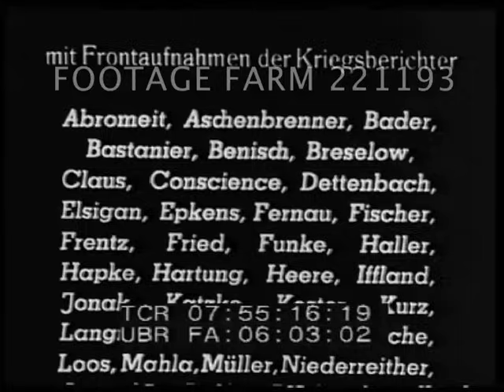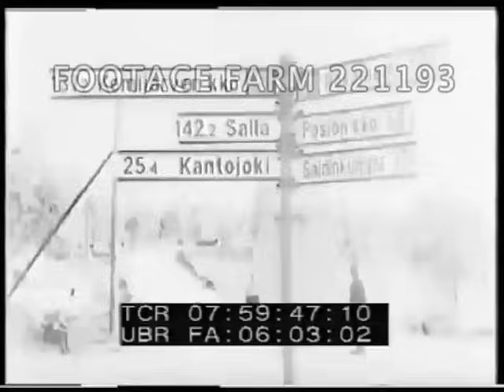1941 German Invasion - 221193 06 | Footage Farm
07:55:45  Volunteers register for war on Axis side in Denmark & Norway.
07:56:01  Volunteers parade in Holland & Spain, anti-Communist banners: ‘Voluntarios Falangistas Contra “Rusia”’.  Sign at train station:  ‘The German army greets the Spanish volunteers’.
07:56:43  Bordeaux station - “Legion Azul” leaves for the front.
07:56:54  Italy / Verona - Mussolini reviews troops leaving for the front; military parade past podium, crowds wave Italian flags, troops in trucks.
07:57:35  Flyers distributed in Bucharest, Romania, crowd in front of German embassy demonstrates unity w/ German Reich; swastika banners & Romanian flags.  Romanian troops march off to front, Nazi salutes from crowd.
07:58:12  Slovakia - marching troops.
07:58:26  Hungary - troops march past cheering crowds.
07:58:38  Map of Eastern Front.  Finnish-Russian border w/ road construction, over branches on muddy road; tank through water; advance towards Salla.  Finnish general discusses operation w/ German officers.  Front newspaper distributed.  Signpost various towns inc. Salla & Kantojoki.
07:59:48  Russian planes overhead, attack airfield; anti-aircraft guns fired.  Downed Russian plane.
08:00:25  German planes in flight chase Russians, air to air shots inc. gun camera footage.  Soviet plane goes down.  Forest burned down by Russians; tanks thru it.
08:01:49  Meeting at airfield W/ German & Finnish officer.  Stukas on airfield.  Reindeers driven out of flight path - Lapland ?  Silhouette Junkers Ju-87 Stuka flying low; air to air shots.
08:02:43  Russian positions bombed by Stukas; burning woods.  Luftwaffe ground crew crank engine of Messerschmidt Me-109 & plane takes off; fighter on way to attack Russian naval ship in White Sea.  British assault ship burning; another under fire.
08:04:33  Map.  Southern part of Eastern Front; Romanian troops; marching; truck convoy & motorcycle troops across timbers on rough ground.  CU of tank treads; CU motorcycle wheels.WW2 Russian Front; Eastern Front; Operation Barbarossa;  Military Aviation; Fighting; Battles; Spanish Civil War; Blue Legion;NOTE:  Partial or entire card sold at per reel rate.